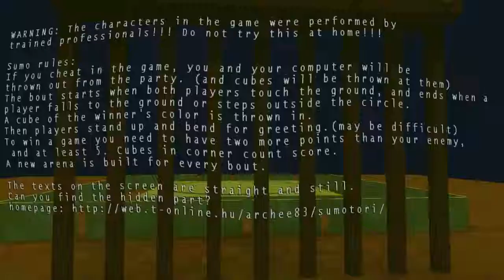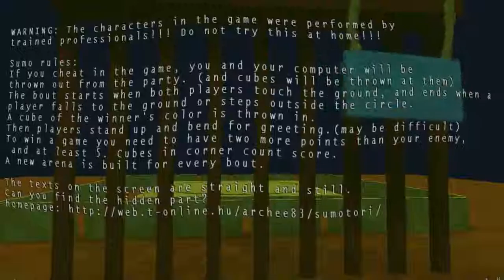Let's Battle Sumotori Dreams DEMO - Tim vs. Leon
Eine spontane Spintanaufnahme zur Demo von Sumotori Dreams. Ich dachte mir ein richtiges Let's Battle ist es ja nicht, deshalb voll spontan und so...

Zuerst kämpfen wir ein paar mal gegeneinander. Dann gibt's das geheime Bonusspiel und dann nochmal ein kleiner (besoffener) Fight!